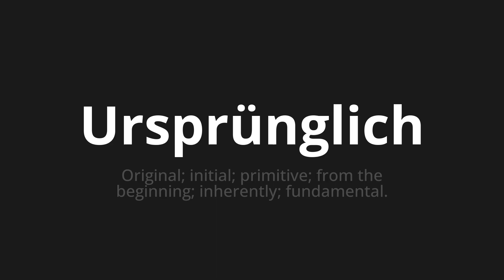How to pronounce Ursprünglich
Master the Pronunciation of 'Ursprünglich which means originally' - which means : Original;Initial;primitive;From the beginning;Inherently;fundamental. 📝 with @PronunciationGerman 🎓🗣️ - [Your Guide to German]

Learn to pronounce 'Ursprünglich' perfectly in German with our easy and engaging tutorial by @PronunciationGerman! 📖📽️ In this comprehensive video, we provide you with native speaker examples 🗣️👂 and phonetic breakdowns 🎵 to ensure you get the pronunciation just right.

How to say Originally in German